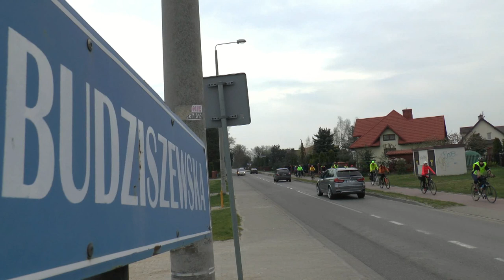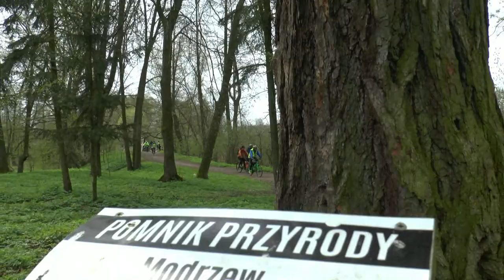Rajd z Biało - Czerwoną po Gminie Biała Podlaska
Dzisiaj, 1 maja,  GOK Biała Podlaska zorganizował rajd po Gminie Biała Podlaska pod hasłem "Rowerem z Biało - Czerwoną".  Trasa rajdu wynosiła ok. 50 km po drogach i dróżkach gminnych.